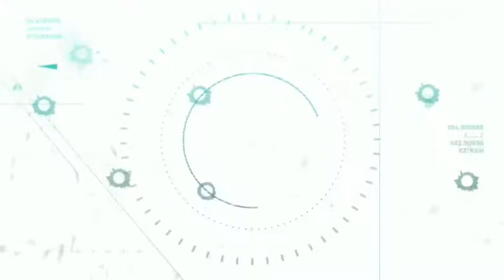Daylight, Sniper Strike Special Ops mission #32- Tijuana (rifle/ zone 13)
Created with the GoPro App on my iPhone.